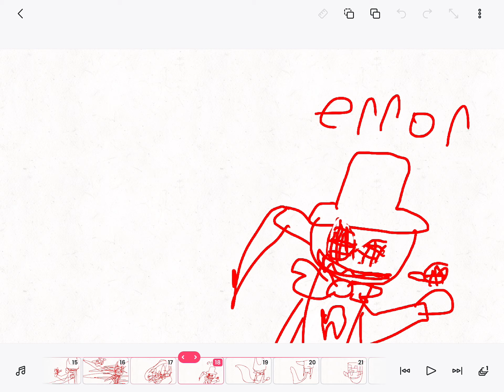Oh this bull crap again FlipaClip clip fnf fnaf